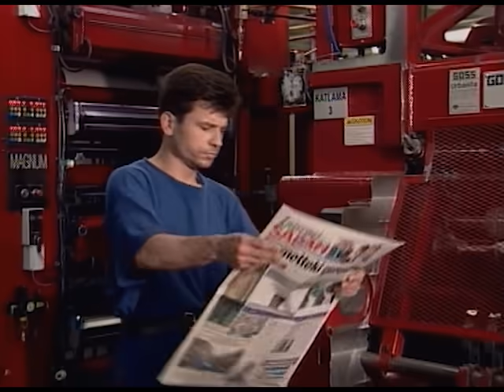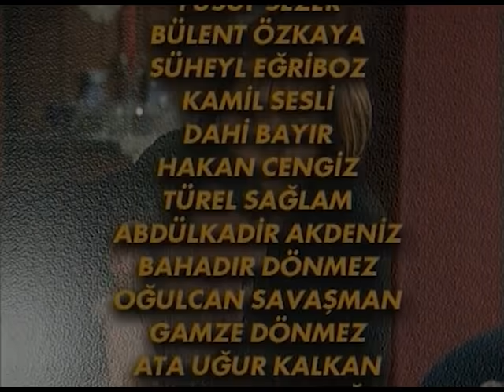Böyle mi Olacaktı | 62. Bölüm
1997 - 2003 yılları arasında ATV'de yayınlanan Böyle mi Olacaktı dizisinin 62. bölümü sizlerle, iyi seyirler! Berna Laçin, Hande Ataizi, Açelya Akkoyun, Atilla Saral, Yaşar Alptekin, Hakan Ural ve diğer birçok oyuncunun yer aldığı Böyle mi Olacaktı dizisinin yeni bölümlerini kaçırmamak için Erler Film Türker İnanoğlu kanalına ABONE olmayı unutmayın

Birbirine sevgi ile bağlı 3 okul arkadaşı, Pervin, Gül ve Ayşe yaşamın zor yollarında birbirlerine destek verirler... Her biri kendisine farklı bir yaşam doğrultusu çizmiş olan bu 3 arkadaşın fırtınalı yaşamlarının anlatıldığı bu dizi aşk, ihtiras, nefret ve dostluğun iç içe geçtiği epik bir destanı, yaşamın ta kendisini anlatıyor.

Yönetmen: Ümit Efekan, Şahin Gök, Temel Gürsu
Senaryo: Erdoğan Tünaş, , Ali Akdeniz, Göktuğ Kara, Vilmer Özçınar
Müzikler: Özkan Turgay, Ayşen Birgör
Görüntü Yönetmeni: Hakan Gürtop
Yapım: Erler Film
Yapımcı: Türker İnanoğlu
Yıl: 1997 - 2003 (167 Bölüm / ATV)